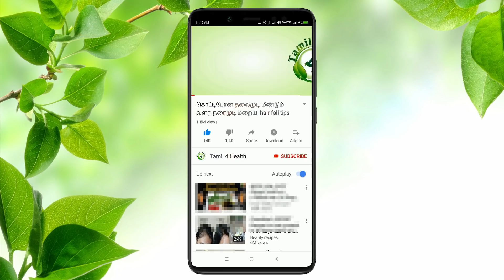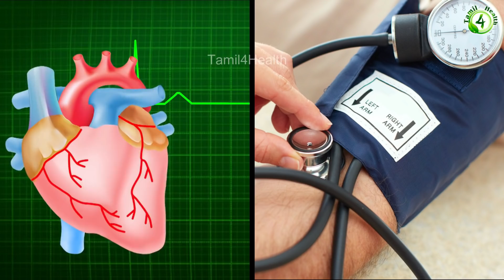அடிக்கடி புடலங்காய் சாப்பிட்டால் ......Pudalankai Payankal Snake Gourd